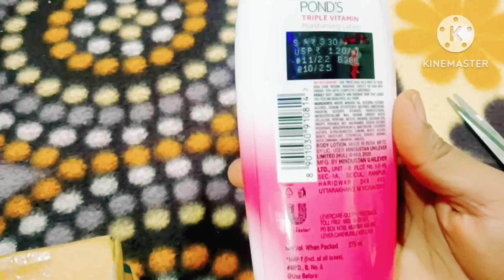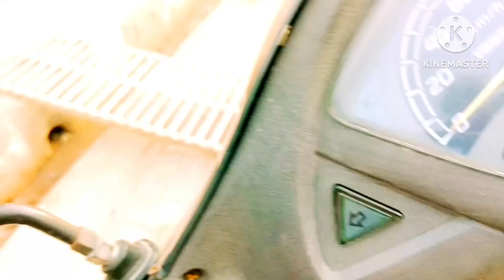32 Bar Formula मै डिमोटिवेट हो रही😥32बार से मेरा 1 महीने में सिर्फ 1kgवजन कम हुआ😭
32 Bar Formula मै डेमोटिवटे हो रही😥32 बार से मेरा 1महीने में सिर्फ 1kgवजन कम हुआ😭

hello My youtube family welcome back to my channel kaise hain aap sab mein ummid Karti hun aap log acche Honge to aaj ka blog aapane dekha ki nahin agar nahin dekha To please jakar dekhiae kyunki aaj ke blog mein Maine yah dikhaya hai jo log bhi 32 bar se agar demotivate ho rahe hain to unko bus Maine motivate Kiya Hai Apne video ke through unka hosla badhaya hai to please jakar ke aap ful video ko jarur dekhiaega aur yah 32 bar formula Mera Apna khud ka content Hai kyunki main 32 bar ko khud kar rahi hun khud Apna vajan kar rahi hun kam main 32 barse isliye is battis bar ke formule per main video banaa rahi hun aajkal jab tak Apna vajan Kam karungi isase tab tak main Apna pura routine dikhaungi Jo kuchh Bhi 32 bar se Karti hun pura FIR Karti hun Apna yah Mera Apna khud ka content Hai kyunki mujhe Apna vajan Kam karna tha to isliye maine 32 bar ko apnaya hai aur Apna main vajan kam kar rahi hun to please Jo Koi bhi apna motape se pareshan hai to Mere videos ko dekhen aur Ghar Baithe aasani se Bina exercise Bina diet ke 32 bar ke formule Se Apna vajan Kam kar sakte hain,Jo kuchh Bhi mujhse puchna ho jaan na ho to please mujhe comment Karen Aur main unka reply jarur dungi l